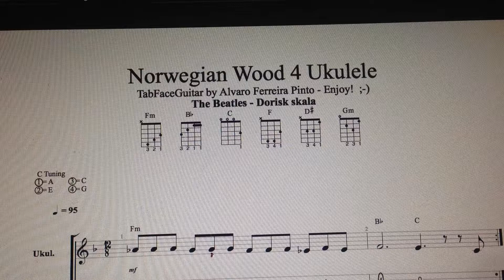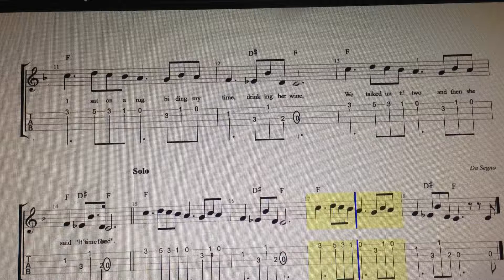Norwegian Wood 4 Ukulele The Beatles Enjoy! ;-)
Norwegian Wood   4 Ukulele   The Beatles by TabFaceGuitar -  Enjoy!